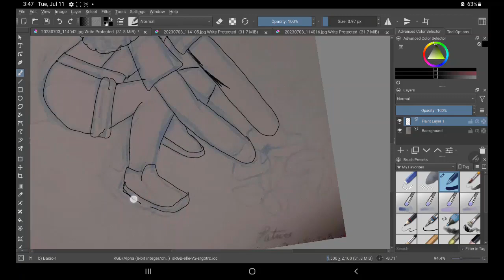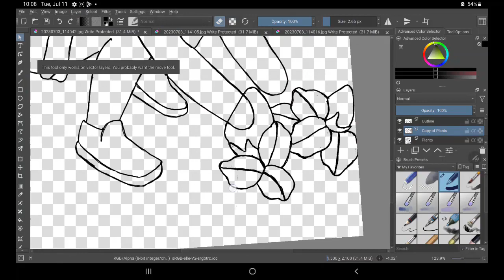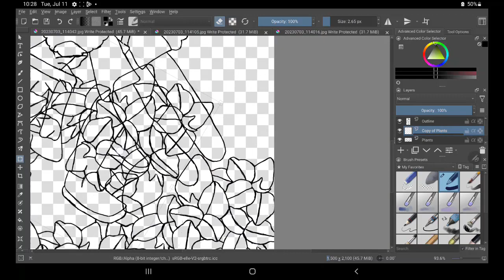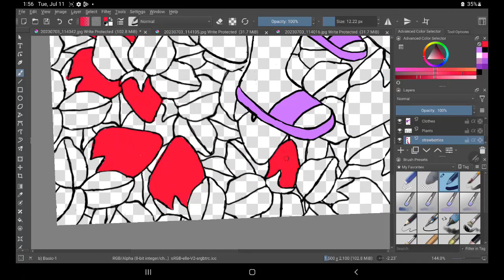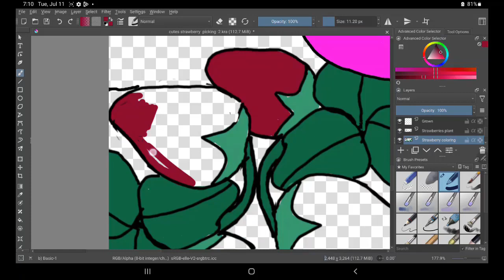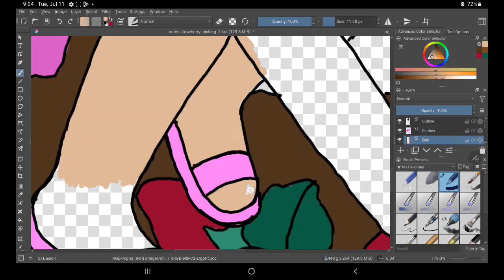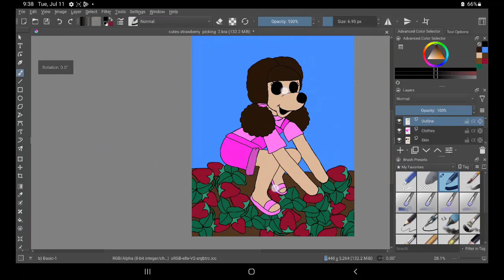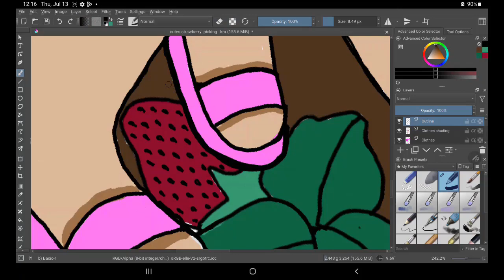Speed Painting Cutes Picking Strawberry Krita Art Painting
Hello from Patricestudios!    Welcome to summer.  I wanted to create something that made you think about summer.  Fresh strawberries are a summer favorite.  So here is my  Cutes Strawberry Picking.  I  hope you will come along with me as I create.  This is the process I used to make this digital painting. Thanks for spending time with me. I hope you enjoy!  If you like what I am doing please say so in the comments.  It helps my channel a lot!  Thanks.

Also you are interested in purchasing one of my pictures or would like to help support me.  You can  get a  downloadable prints from my website patricestudios.com !  The link is on my banner.